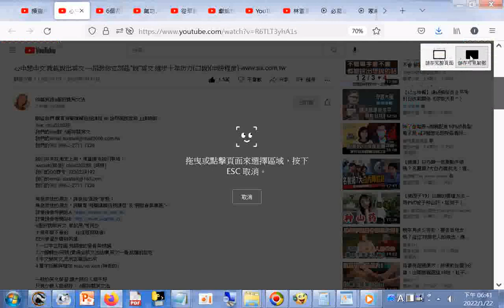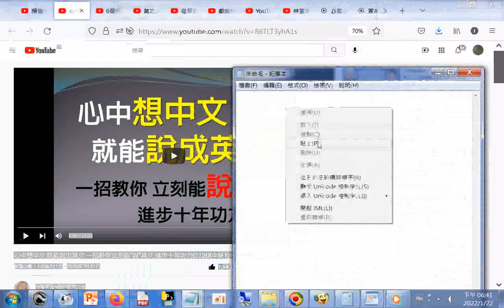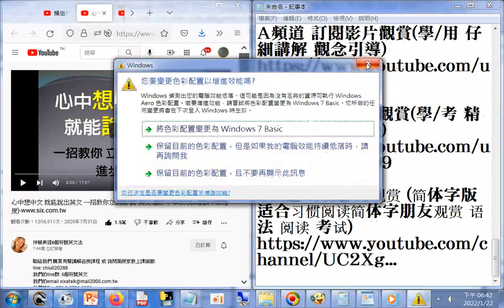就能說出英文 一招教你立刻能”說”英文 進步十年功力(口說)(中級程度)- +網址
網址是 筆者附錄: 現今道劫並降，揚道於世化劫殃，有求孔孟聖道三寶心法就不枉費今生來世間。世間財世間用--生不帶來，死不帶去，或是給以後不相識的人用，但是得三寶心法卻能帶著走，在世能逢凶化吉、躲劫避難、改變命運，壽終能超生了死，離苦得樂，智者切莫入寶山而空手回。